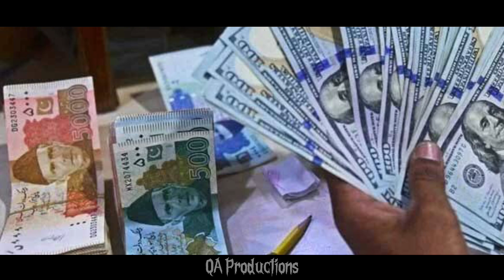Top 10 Most Richest Cricketer in the World for all the Time 2023 | QA Produ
TOP 10 Most Richest Cricketer in the World for all the Time 2023...